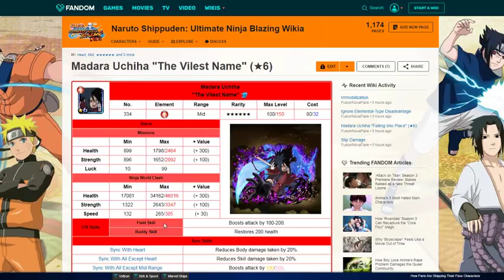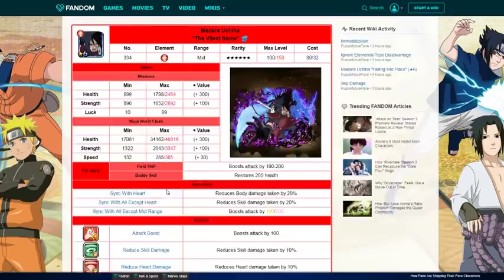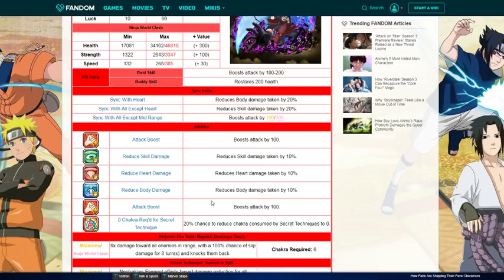WHY MADARA'S LIMITBREAK IS INSANE!!! NARUTO BLAZING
Title: WHY MADARA'S LIMITBREAK IS INSANE!!! NARUTO BLAZING

*Links:

[DISCORD] I deleted it. People are so petty.
[PSN] Jamar_Jets